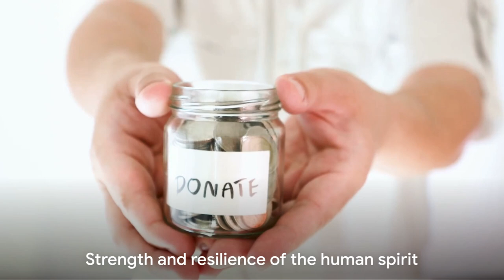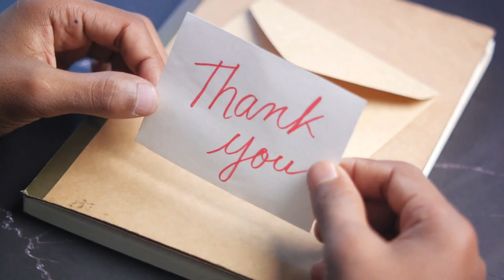Expressing Gratitude: Kone's Journey Through Cancer!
Dear Incredible Supporters,
In the midst of Kone's Cancer Journey, we pause to express our deepest gratitude to each of you. Your unwavering support, kindness, and generosity have been a guiding light in our darkest days. From financial assistance to heartfelt messages, your contributions have made a profound impact on our lives.
As we navigate this challenging path, your love and support continue to uplift us, giving us strength and hope to face each day with courage. We are truly blessed to have such an amazing community standing by our side.
Thank you for being the shining stars in Kone's Cancer Journey. Your compassion and generosity have touched our hearts in ways words cannot express.

OUTLINE:
00:00:00
A World of Kindness and Compassion
00:00:25
00:00:51
The Power of Community Support
00:01:21
Gratitude for Generosity
00:01:43
A Message of Thanks

Cancer Care Products